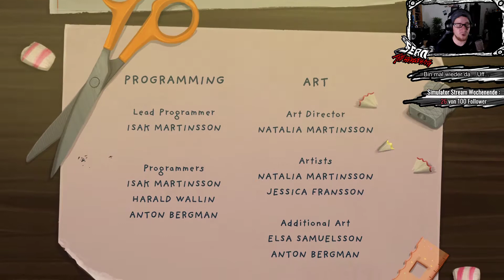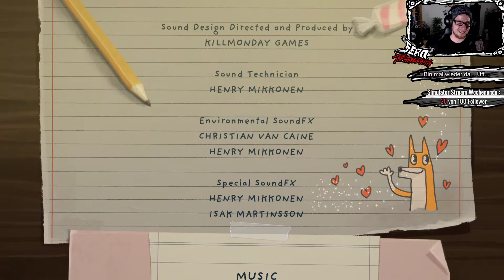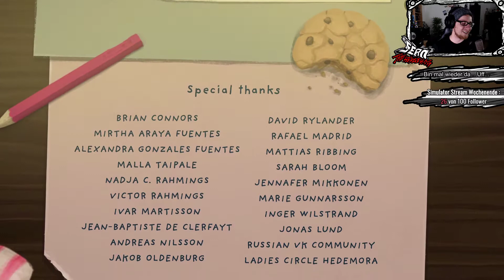Little Misfortune | 02/02 | Streamaufzeichnung | Twitch | German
-*Hier öffnen für INFOS*-

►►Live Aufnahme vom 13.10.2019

►► Info:
Little Misfortune widmet sich der großen Frage: "Was wäre wenn?" Wir spielen die kleine Little Misfortune und werden in Situationen gebracht, in welchen wir Entscheidungen fällen müssen, welche Konsequenzen für uns und unser Umfeld haben. Entwickelt wurde es von den gleichen Entwicklern, welche auch für Fran Bow verantwortlich sind.